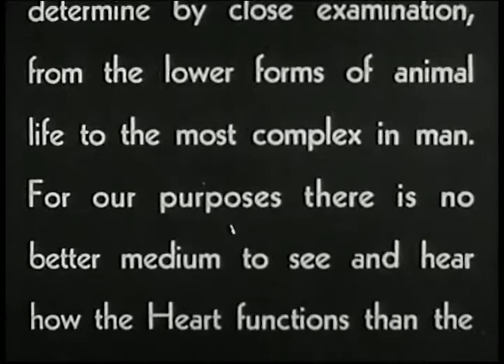"Crickets" by Angel Cheney- a cinematic art piece with original music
This piece was an assignment for Digital Audio and Video class at Full Sail University, December 2017. I could only use the various videos of vintage film footage I was given, and was told to create something entirely new from within the reels of visuals. I wrote an original music bed titled "Crickets" and built the video around the concept of heartbreak.